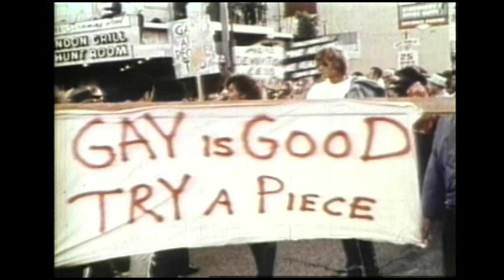1970 - Early Gay Rights Marches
To support my efforts to create more clips please donate to me This is a clip from my 6 part television series, Making Sense of the Sixties. I am very proud of the work I did to create a series that helps younger generations understand a bit better what happened back then. See more of my clips from this series on this channel.
David Hoffman--filmmaker